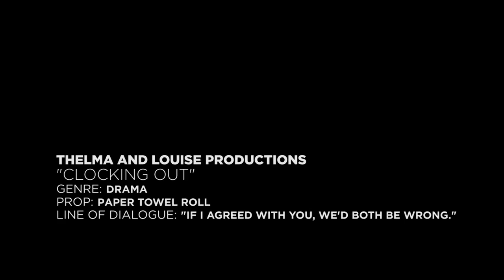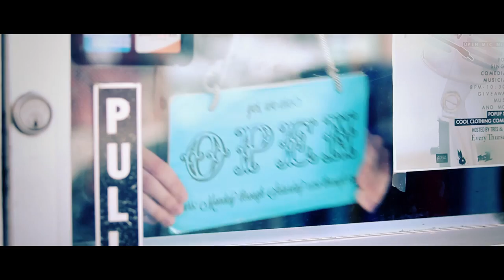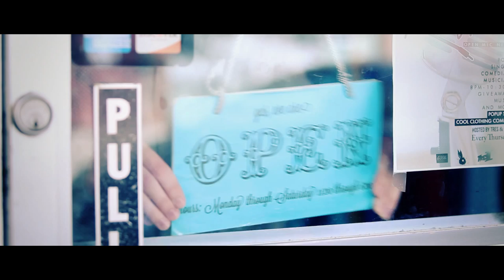CLOCKING OUT *2015 MISSOURI WESTERN STATE UNIVERSITY 48-HOUR FILM FESTIVAL WINNER*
*2015 MISSOURI WESTERN STATE UNIVERSITY 48-HOUR FILM FESTIVAL WINNER*

*BEST OVERALL FILM--Nathan Pickman, Blair Stalder, Christian Mengel, Thomas Huitt-Johnson, Andy Tyhurst, Gary Smith
*BEST DIRECTING--Blair Stalder, Christian Mengel
*BEST MALE PERFORMANCE--Christian Mengel
*BEST CINEMATOGRAPHY--Nathan Pickman, Blair Stalder
*BEST SOUND--Thomas Huitt-Johnson, Nathan Pickman, Christian Mengel
*BEST EDITING--Nathan Pickman